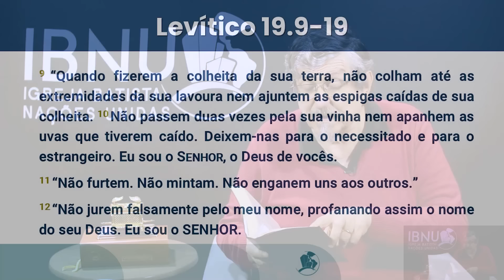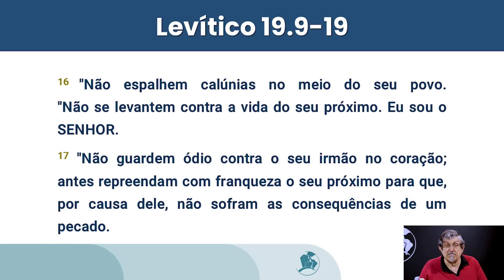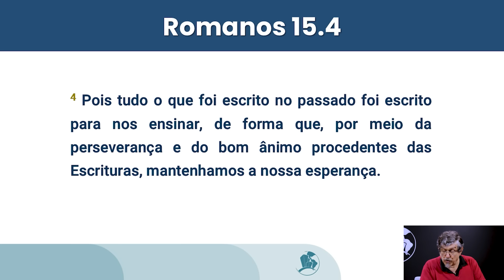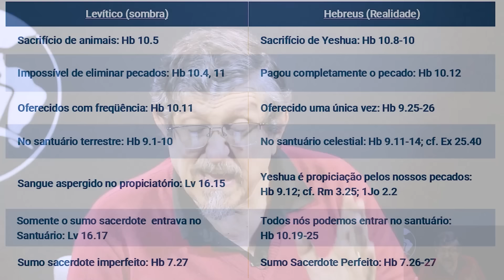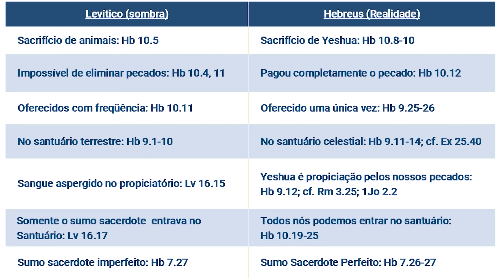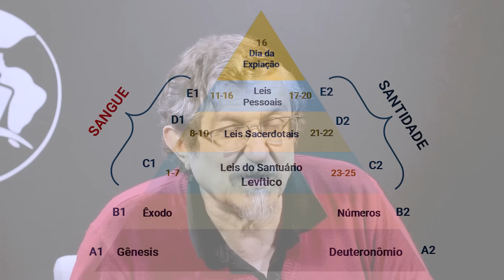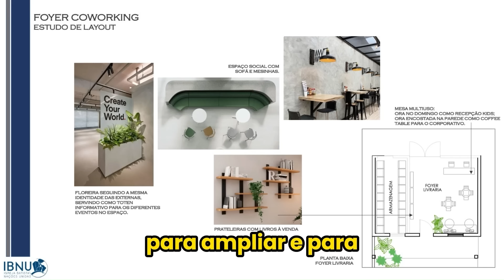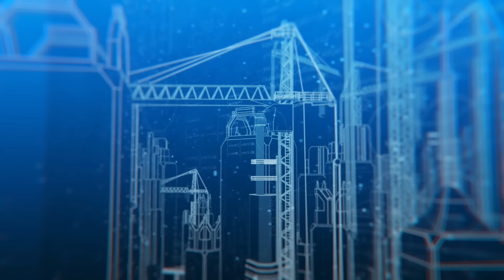Celebração - 08/09/2024 | Luiz Sayão | IBNU